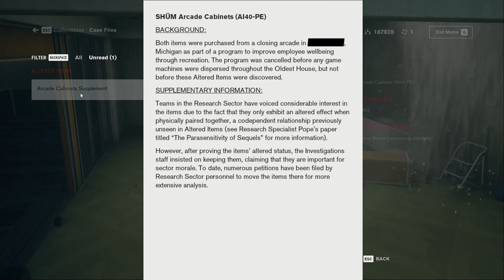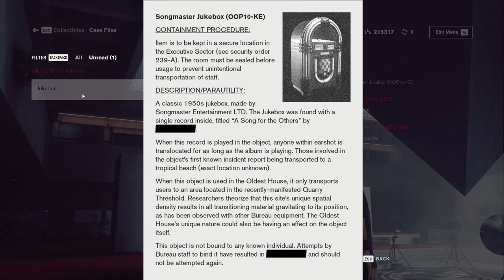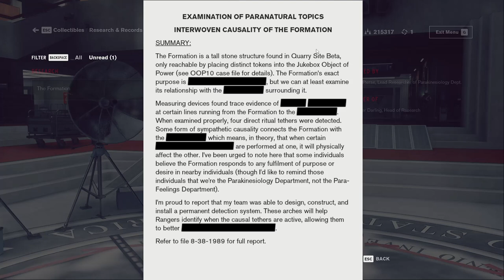The Last One - Control 042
Our final episode of Control and we finish up with a game of SHÜM before heading to the Jukebox to get to the Formation and complete an expedition. Both prove quite the challenge but our powers are stronger than ever and we make short work of it! Control has been a very fun playthrough and we may have to play Control 2 in the future to see what has happened to Jesse and Dylan in the interim.